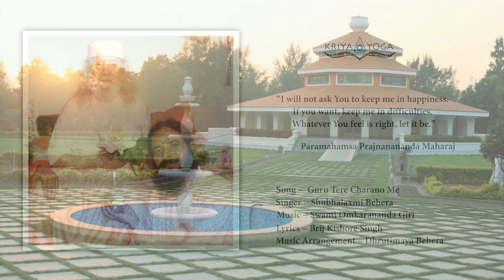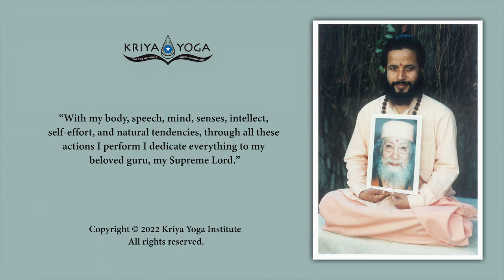Guru Tere Charano Main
You can support the Kriya Yoga International Organizations with donations using this

This video presents a devotional song in Hindi dedicated to world-renowned Kriya Yoga Guru Paramahamsa Hariharanandaji. The song starts against the backdrop of the Shri Guru Mandir, the final resting place of Gurudev Hariharanandaji and includes a slide show of many other images from his life including several images showing Gurudev with his spiritual successor, beloved Guruji Paramahamsa Prajnananandaji. The divine love that Gurudev always emanated in his interaction with his disciples and devotees is evident in the images and in the lyrics of the song. Those who were fortunate to surrender to his holy feet verily experienced the bliss of heaven there. The Guru's love, teachings, and care transformed their lives dispelling the darkness of ignorance and fear of uncertainties from their mind. This video, the images, and the beautiful lyrics and melody will surely fill our hearts with devotion and love too.

Paramahamsa Hariharananda is a renowned master of Kriya Yoga who practiced and taught this sacred path till his Mahasamadhi in the year 2002 at the age of 95 years. After him, his spiritual successor, Paramahamsa Prajnananandaji is continuing his mission and travels the world over teaching Kriya Yoga and how to practice spirituality in daily life. They are part of a long and unbroken lineage of Masters starting with Babaji Maharaj and including such spiritual giants as Yogiraj Shri Shyamacharan Lahiri Mahashaya, Swami Shriyukteshwar Giri, Shri Bhupendranath Sanyal Mahashaya, Paramahamsa Yogananda the author of Autobiography of a Yogi, and Swami Satyananda Giri. to learn more about the Guru and his lineage, and also about his mission.